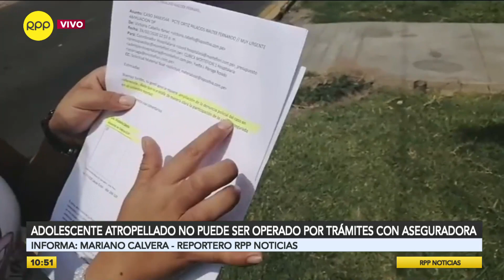Adolescente atropellado no puede ser operado por trámites con aseguradora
Un adolescente fue atropellado en Santa Anita y trasladado con el fémur roto a la Clínica Montefiori, este fin de semana. sin embargo, hasta el momento no puede ser operado por trámites documentarios.